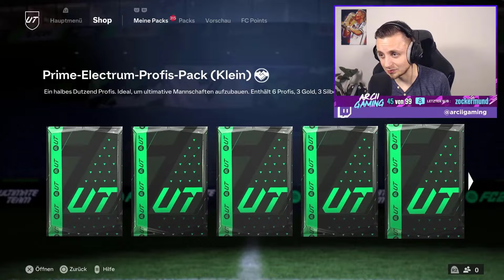ICH öffne ALLES zu PRE SEASON WOCHE 3! 😱🤑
In diesem Video ziehe ich ALLE PRE SEASON PACKS in EA FC 24! Meine AUFGESPARTEN PACKS & PLAYER PICKS zum PRE SEASON TEAM 2 in PRE SEASON WOCHE 3! Ich ziehe SO VIELE FUTTIES in UPGRADE PACKS! PRE SEASON TEAM 2 & BEST OF in PACKS in EA FC 24! XXL PRE SEASON PACK OPENING! DIE BESTE EA FC 24 PROMO EVER! EA FC 24 SBC! (Billig/Einfach/Schnell)

🔵 AQUION - Das Beste Wasser für Dich (14 Tage kostenlos Testen)
🟡 Amazon* - Mein Equipment

fc 24, fc 24 deutsch, fc24, ea fc, ea fc 24, fifa 24, ultimate team, fc 24 ultimate team